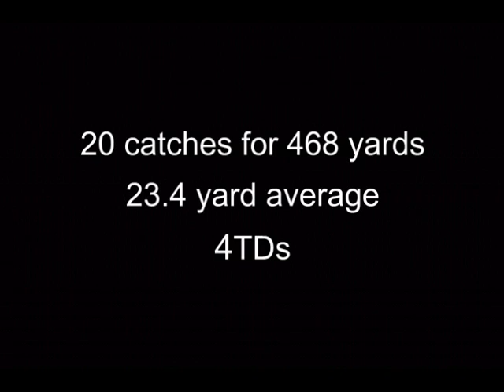AJ Castillo Wide Receiver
Fresno City College Wide Reciever, #3/17